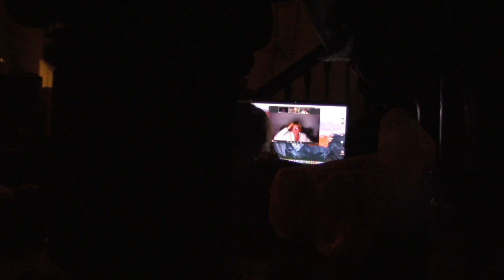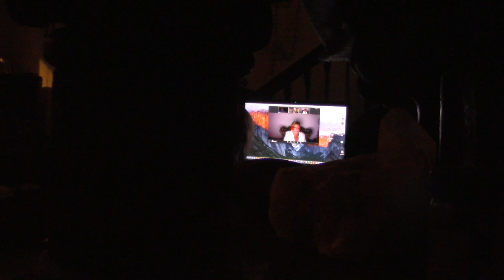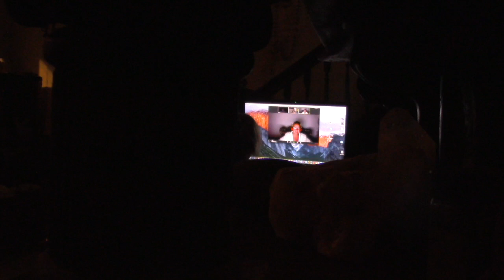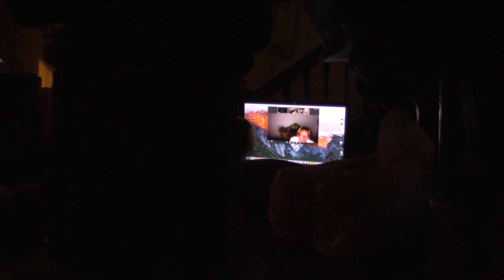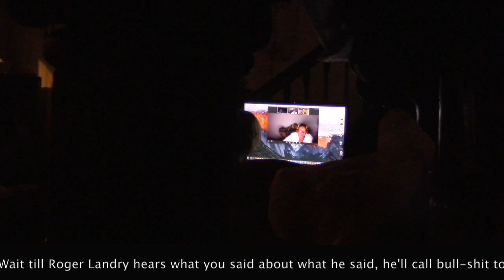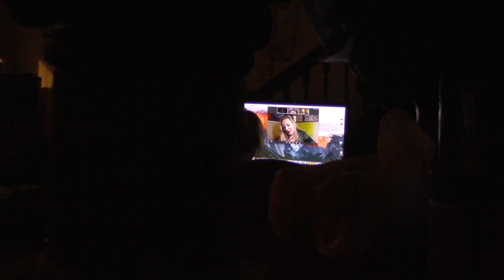Conscious Consumer Network inverts Journalism - Melanie & Eilish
This video shows the true nature of what's going on with Journalism Academy on the Conscious Consumer Network. As Mel Ve herself suggested anyone who had a complain put it in writing. here it goes.

13 months ago I began video blogging on my U-tube Channel Suz Pratt.  Although I had no experience with computers or technology the mission was important and I was to tell my story.  In December of 2015 I was interviewed on Randy Maugan's Off Planet TV show twice.  At that time, Mr. Maugan's was broadcasting via CCN to support a cause he believed to be "free & independent media".  By mid January of 2016 Mel & Biggi asked me if I would like a platform to show-case my new found work that had brought me on-line.  The first inaccurate statement I fell prey to was the belief that everyone paid a fee to broadcast ~ called a donation.  By the end of February the push was on to score $250.00 for what was called JOURNALISM ACADEMY.  The saddest thing about this alleged academy is that Mel & Biggi themselves admitted they had never hosted such a thing as of yet, and we would be the first ones through (myself & Eilish).  Furthermore, I was hard-pressed to pay $3,000 to have my web-site created due to the fact that no one would take a person seriously without one.  This website was to be super-duper hi-tech stuff LOL.  Here's where it gets dicey.

Journalism Academy was hosted through Zoom.  As host, Mel Ve retained control and did not allow us students to record a copy for ourselves.  It was not until I inquired about my own Zoom Account that I realized this option was even available.

The first 4 two hour sessions showed us WikiLeaks & how to make an iMovie. after that, simple bitch-fests, plots & practicing for Mel's own shows is what we experienced. This could easily be proven if CCN would have to relinquish Academy recordings from March thru August. Everything I have been accused of is exactly where their attack came. In this video, they slander Randy Maugan's so disrespectfully that I could not continue to silently suffer. This is when I decided what I would do. I have every legal, moral & ethical right & option to record what I paid for in spades; Not just financially, but emotionally. How will we ever be free of false programs, whitewashing, and abuse while these scammers continue to be considered legitimate? I never claimed to be a pro, my experience came from operating a 30 yr. small business. During those years, I did haircolor education & Wellness Seminars. My clients are my friends, so over the years spiritual counseling was always on the plate...so this came fairly naturally.

When one gives whole-heartedly and is taken advantage of there must be action. This video had remained PRIVATE until today. Watch how Mel starts out sweet (fake), then using mind-control techniques common to those who have never recovered from abuse to tell her tale. The hive mind runs rampant and the dance to crush a man proceeds. Finally, Mel drops the bomb about Z coming aboard and how profound he is. Please pay attention to how when I share my personal account concerning Z... she almost falls asleep and leans over. From that moment on, I was so happy I trust my intuition and had put my plan into action. I am making a plea today to bring these 2 to justice and re-iterate none of those with computer skills higher than yours were able to retrieve the site. It is not their lack of skill, it IS proof that you sabotaged the encodings way back when. As I am not stupid, I know a donation cannot be refunded. I just hope they take away your U-tube rights cause' your no network. For all broadcasters of the future; for $129.00 a year you can broadcast through Zoom, which then goes to a nice file where you can easily upload to U-tube.